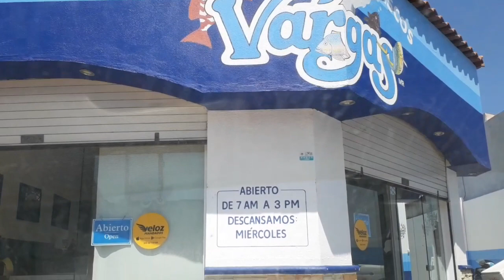🏖🏖 PuERTo VaLlArTa ABRE SUS HOTELES EN JUNIO